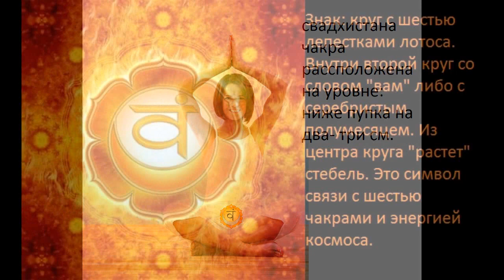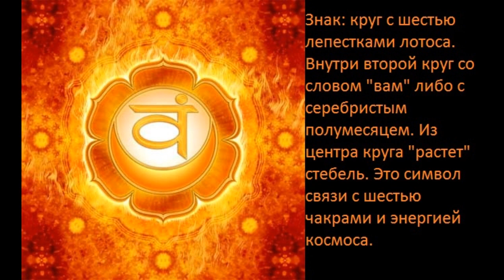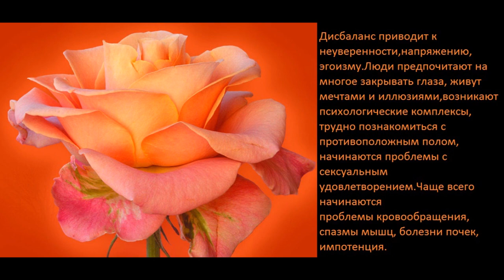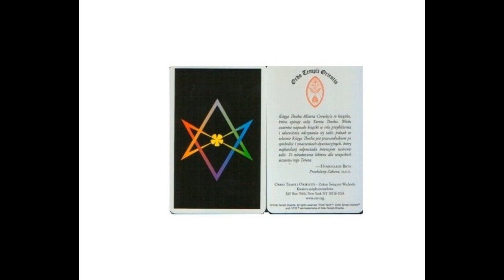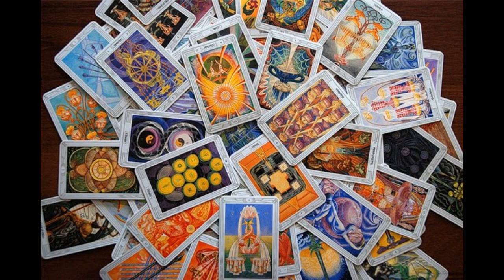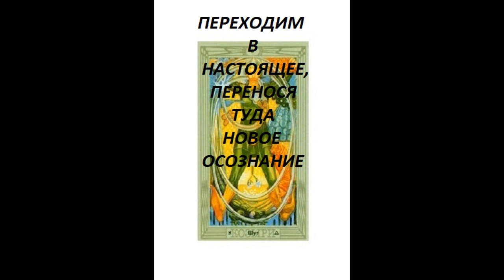Практика для гармонизации энергии в Свадхистана чакре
Этот центр отвечает и за честность, перемены в жизни,сексуальность,
творчество, чуткость,любые желания и удовольствия,от нее зависит ваше физическое здоровье. Цвет- оранжевый.
Гармонизация муладхара чакры с таро Кроули.
Практика для самостоятельной работы. Поможет анулировать блоки, простуды, слабость, усталость и прочий негатив.
Инструкция в видео.